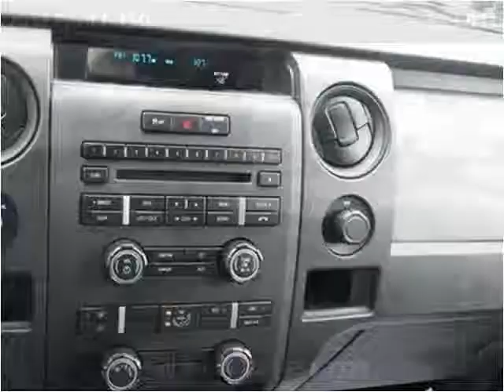2011 Ford F-150 Used Cars Sturgis MI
This 2011 Ford F-150 is available from The Auto Park Ford.